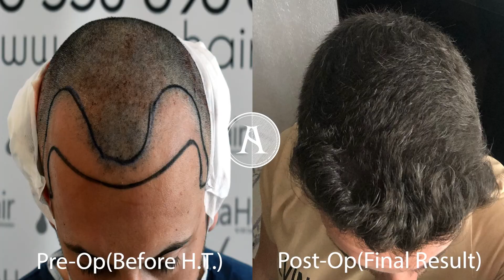FUE Hair Transplant Results in Turkey | 3100 GRAFTS | Injerto Capilar FUE Resultados en Turquía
3100 GRAFTS | Aisha Hair Transplant Surgery in Turkey | Before and After | FUE Technique Hair Transplant Results | 3100 FOLÍCULOS | Cirugía de Injerto Capilar Aisha Hair en Turquía | Antes y Después | Resultados Injerto Capilar Técnica FUE...

NORWOOD 3
SAPPHIRE FUE TECHNIQUE | ZAFIRO TÉCNICA FUE

We share with you the photos sent to us by our patient who preferred our Aisha Hair Transplantation Center.

⭐NW 5 Before And After FUE Hair Transplant | NW 5 Antes y Después del Trasplante Capilar FUE

⭐ The Hair Came Out In 12 Months! Hair Transplant|¡El Cabello Salió En 12 Meses! Trasplante de Cabello